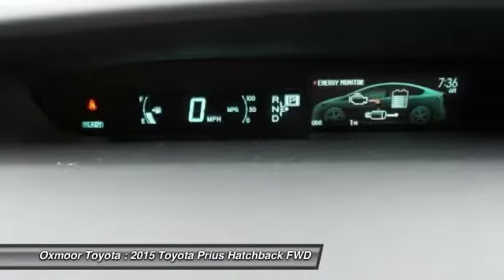2015 Toyota Prius Louisville KY T37300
Oxmoor Toyota
8003 Shelbyville Road Louisville

Special Color Blizzard Pearl and Rear Bumper Applique. 1.8L 4-Cylinder DOHC 16V VVT-i, ABS brakes, Alloy wheels, Electronic Stability Control, Heated door mirrors, Heated Front Bucket Seats, Heated front seats, Illuminated entry, Low tire pressure warning, Navigation System, Remote keyless entry, and Traction control. As part of the Toyota family, your exceptional ownership experience starts with ToyotaCare, a no cost maintenance plan with 24-hour roadside assistance.The ToyotaCare plan covers normal factory scheduled service for two years or 25,000 miles, whichever comes first. 24-hour roadside assistance is also included for two years, regardless of mileage. brbrWhen was the last time you smiled as you turned the ignition key? Feel it again with this rock solid, reliable 2015 Toyota Prius. It is nicely equipped with features such as 1.8L 4-Cylinder DOHC 16V VVT-i, ABS brakes, Alloy wheels, Electronic Stability Control, Heated door mirrors, Heated Front Bucket Seats, Heated front seats, Illuminated entry, Low tire pressure warning, Navigation System, Rear Bumper Applique, Remote keyless entry, Special Color Blizzard Pearl, and Traction control. This affordable and dependable Prius is just looking for the right home to reliably serve, day in and day out. Its precision-engineered Hybrid powerplant never skips a beat. brbr Price includes: $2,250 - TMS Customer Cash. Exp. 09/08